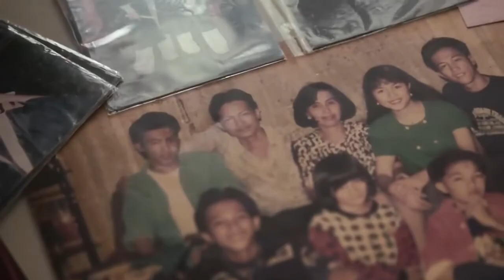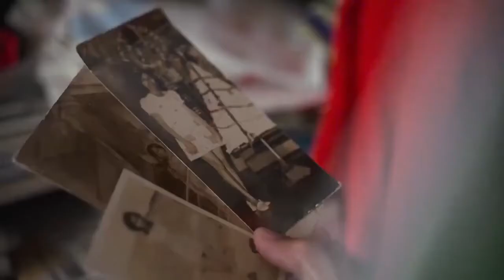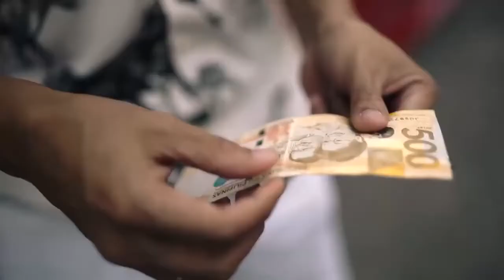Success Stories | EMILIO GATACILO III (FRONTROW ALL IN)